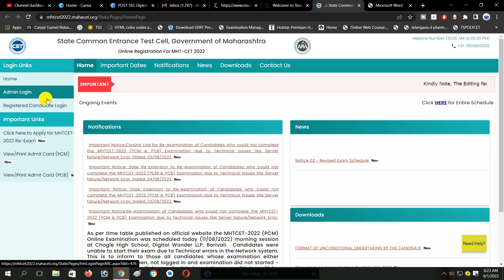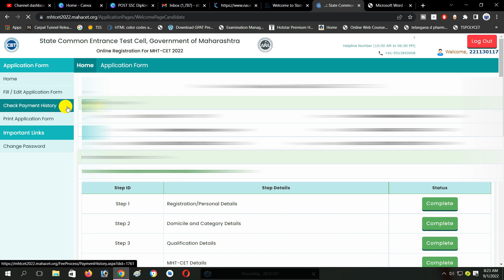MHT CET Answer Key 2022 | How to check answer key MHTCET 2022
Hi in this I am going to show you how to check MHT CET Answer Key 2022 PCM/ PCB So Kindly Watch this Video Till End
Also some students are facing problem in login for login visit official website of MHT CET 2022 Enter your application ID And Password

how to download mht cet answer key 2022
mht cet result,how to check answer key of mht cet 2022
how to check mht cet pcm answer key 2022
how to check mht cet answer key
MHT CET latest update today
MHT CET today news